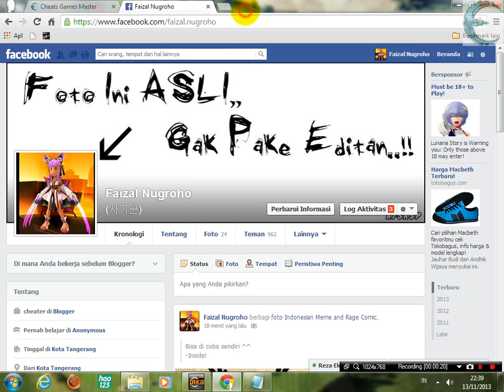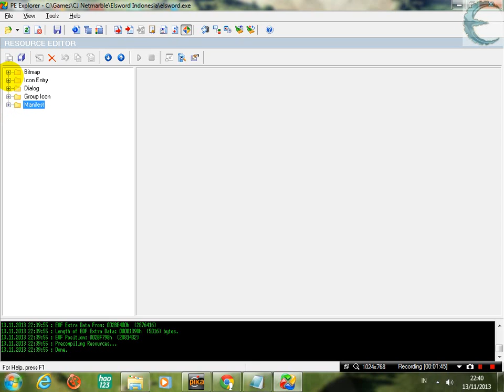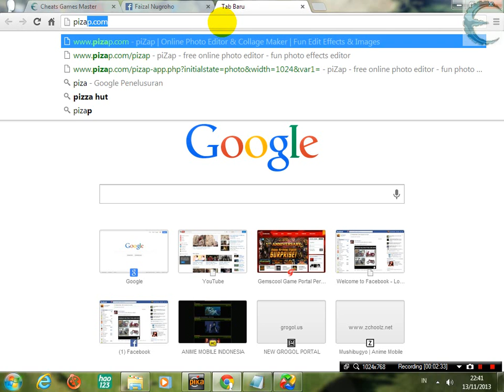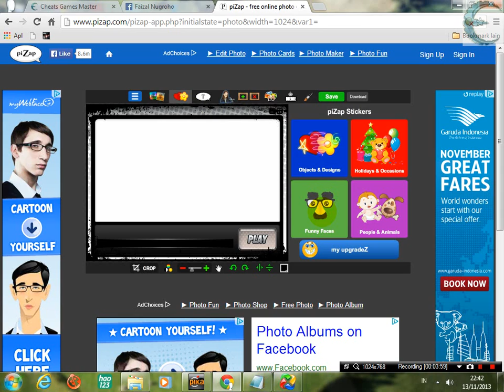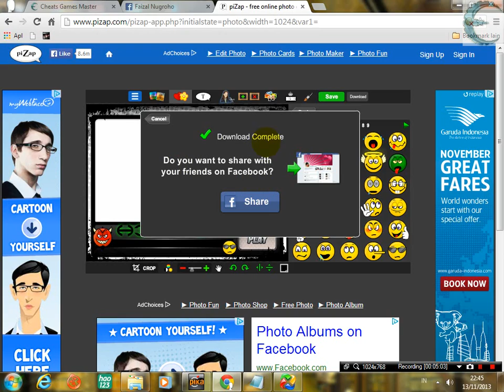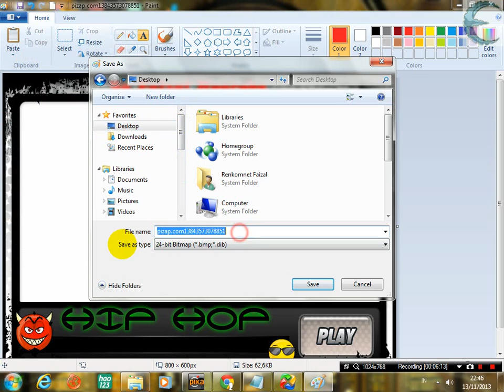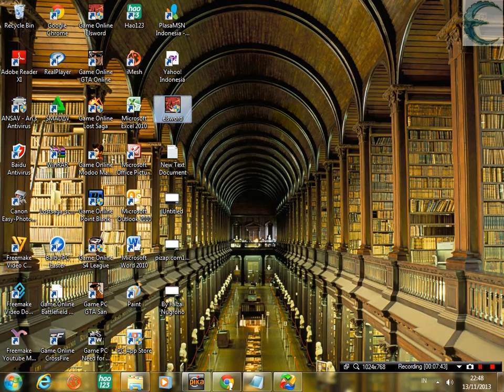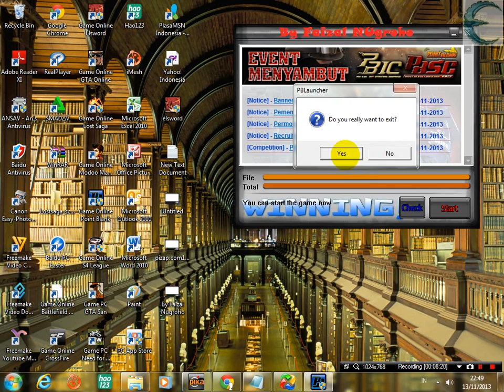Cara Mengedit Launcher Games Online